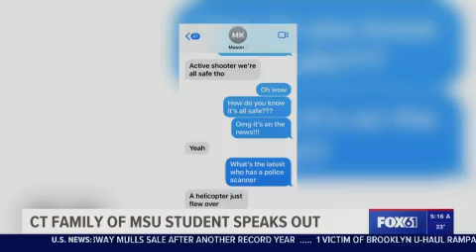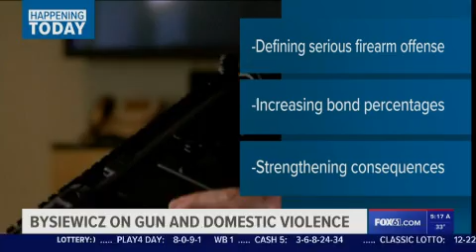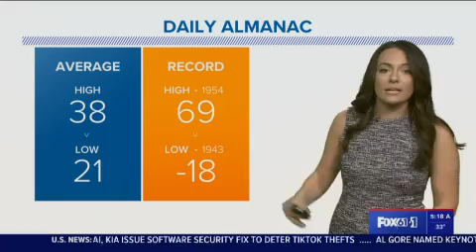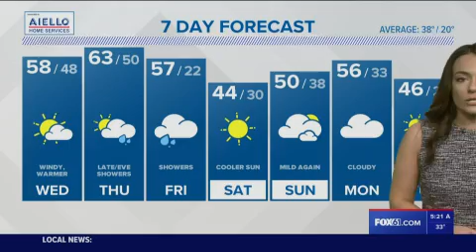FEB. 15TH EDWARD FORD PRODUCER REEL B-BLOCK FOX 61 NEWS